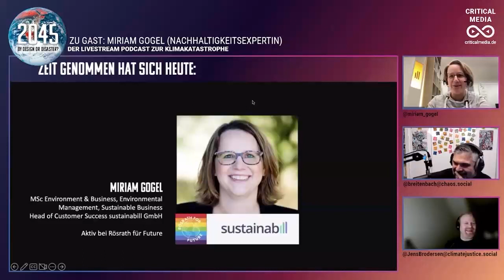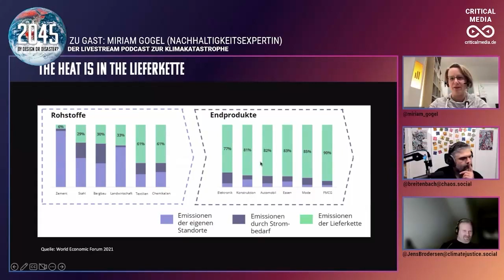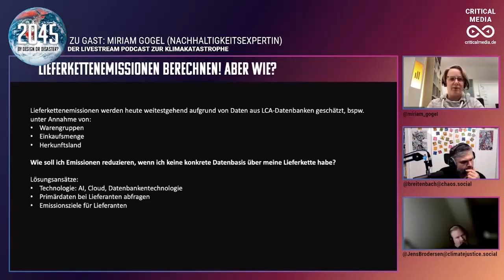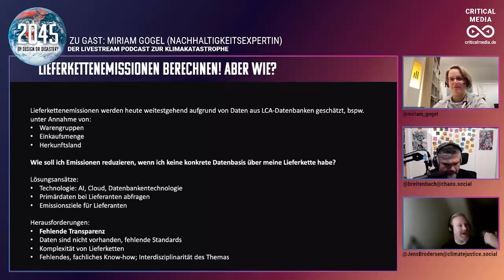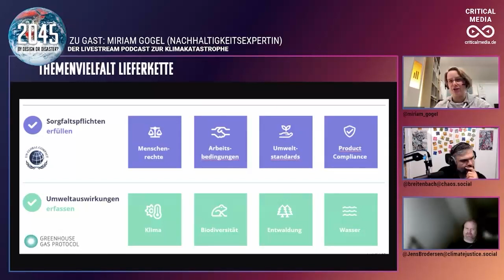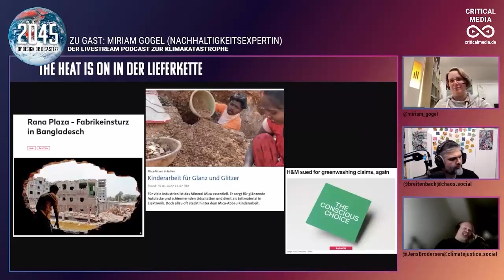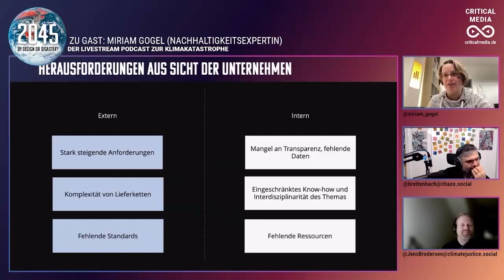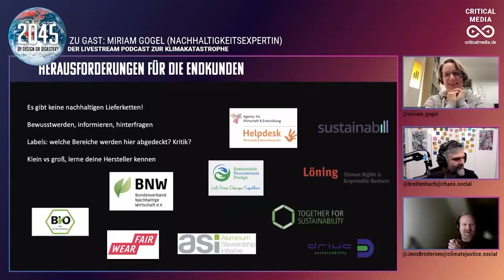Heat is on Lieferkette und Menschenrechte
Wir sprechen über Lieferketten und Menschenrechte und was das mit der Nachhaltigkeitskrise zu tun hat.